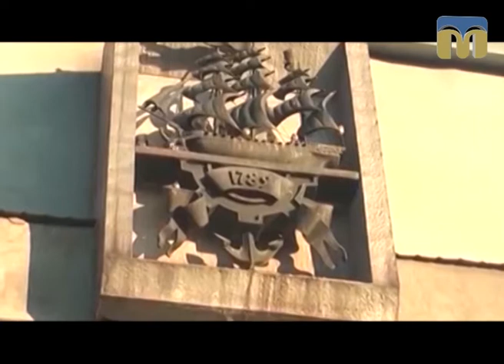Новий день. Прогулянка на яхті - 19.10.2017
Рубрика "Мандрівка".
Подорожуємо Миколаєвом разом із журналістом Тетяною Макушевою. Сьогодні помилуємося містом і річкою з палуби яхти.
Частина друга.